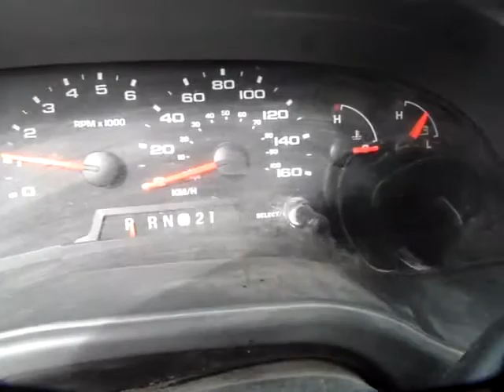GovDeals: 2004 Ford Econoline E-250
2004 Ford Econoline E-250 sold by St. Catharines, ON on GovDeals.com